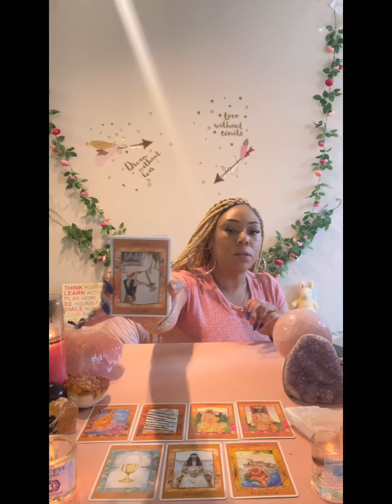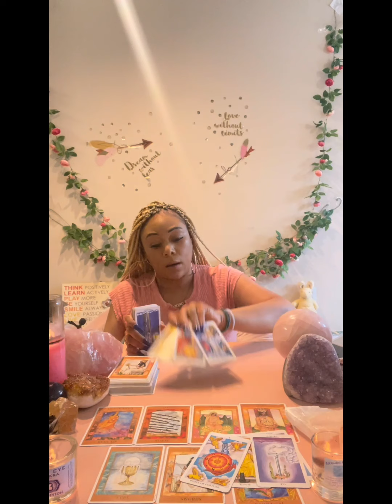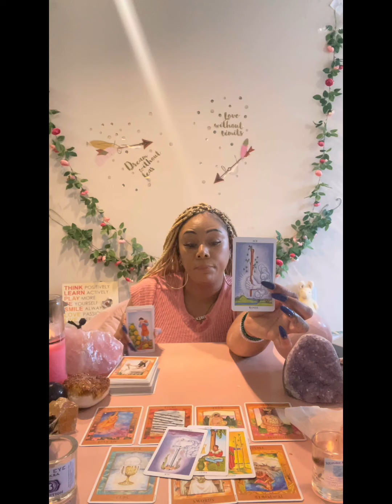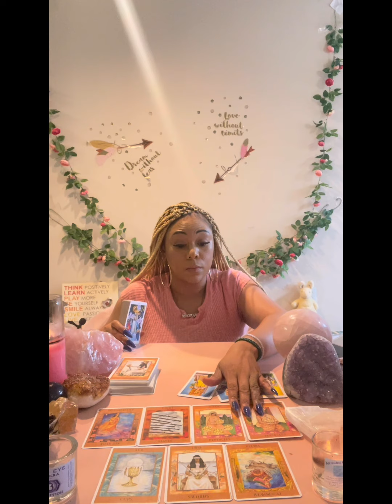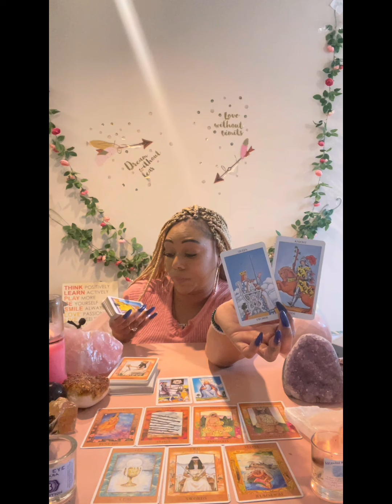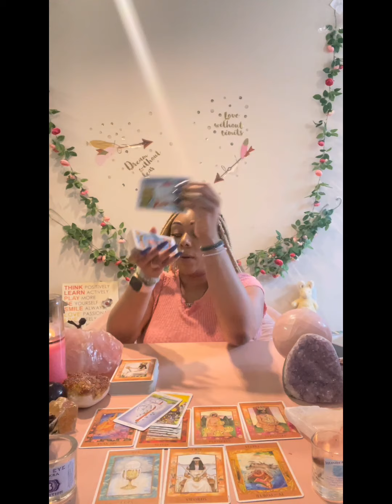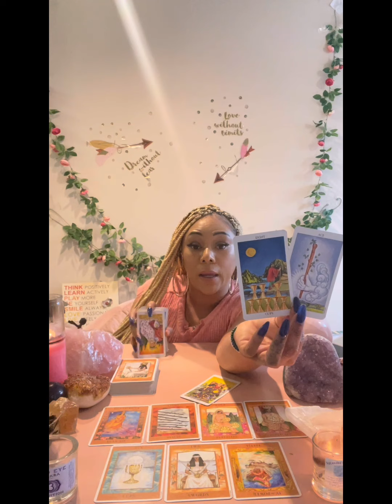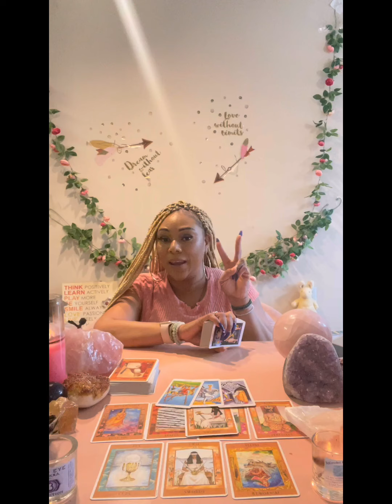BLOCKED! U BLOCKED THEM OUT OF YOUR LIFE EVEN THO YOU STILL LOVE THEM.. IT WAS TIME TO LOVE YOURSELF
Miss Hawaii is:
Scorpio - Sun ☀️
Scorpio - Mercury 🔥
Scorpio - Venus ❤️
Scorpio - Pluto 🌏

Blessings 💕